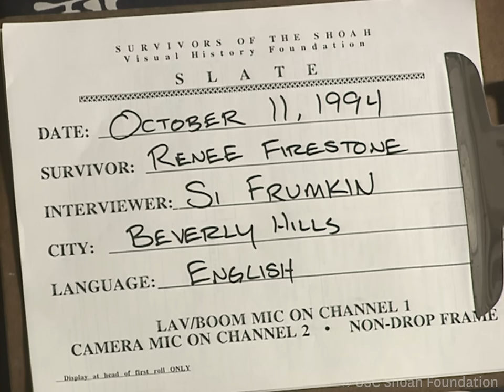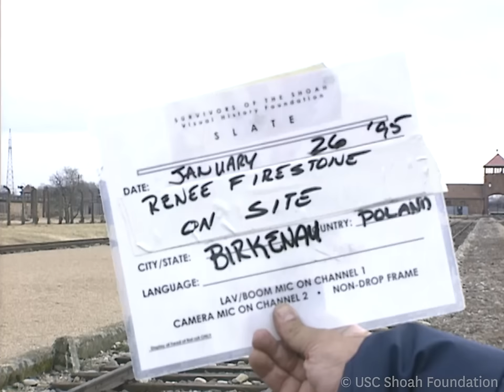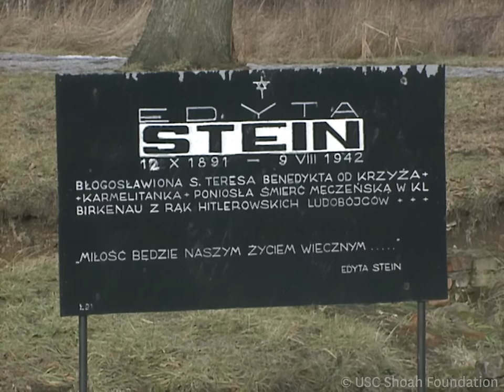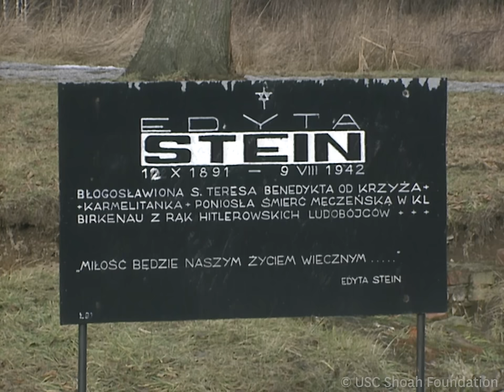Jewish Survivor Renee Firestone Testimony | USC Shoah Foundation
This testimony by Holocaust survivor, Renee Firestone, is from USC Shoah Foundation's Visual History Archive®, an online portal that allows users to search through and view more than 55,000 video testimonies of survivors and witnesses of genocide.

In September 2019, Renee's portrait will be featured in USC Shoah Foundation/USC Fisher Museum of Art's exhibition “Facing Survival | David Kassan”. Visit fisher.usc.edu/davidkassan for more information.